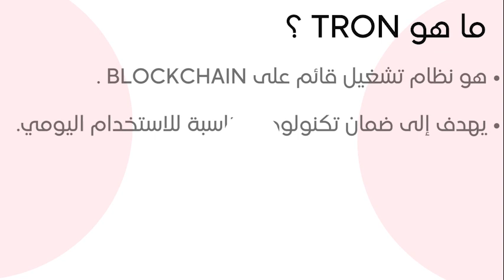TRX / TRON العملة الرقمية